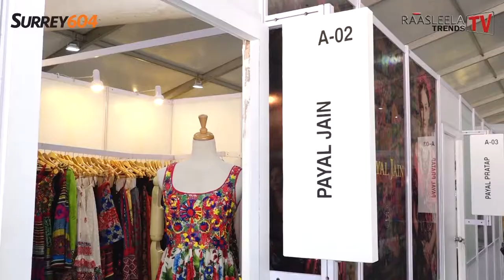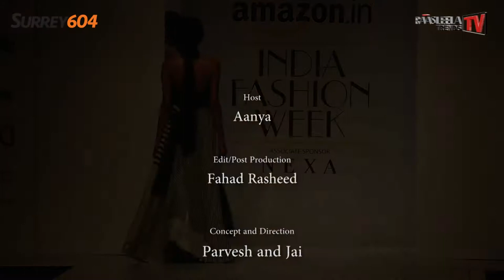Amazon India Fashion Week SS18 - Part 10 - RTTV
SURREY604 IN COLLABORATION WITH RAASLEELA TRENDS TV, BRINGS YOU THE BEST IN FASHION AND UPDATES ON THE LATEST INTERNATIONAL TRENDS.

In this series, we are bringing complete coverage of Asia’s biggest Fashion Week “India Fashion Week” home to Surrey. More than 100 selected fashion designers participating and more than 50 showcasing on the runway. The crew of Amazon India Fashion Week consists of models, technicians, make-up crew, backstage help, security, volunteers, and more, which sums up to at least 150 people.

EPISODE 10:

Payal Jain – She works with craftsmen in small villages to produce intricate contemporary garments with influences from heritage. The garments created under the label feature clean and clear silhouettes that are international in nature.

Wendell Rodricks – Studying in the USA and France for fashion gave him a very different and unique outlook on fashion. His unique garments are inspired by Goa and India. He has quickly become an internationally recognized designer.

Abraham and Thakone – Their vision is contemporary which has made them one of India’s most successful and respected brands for fashion. They are constantly exploring and developing modern designs filled with rich traditions and craftsmanship.